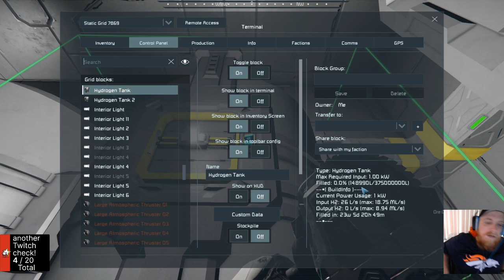Space Engineers Season 3 Episode 18: How to use the Pam Autominer Mod!